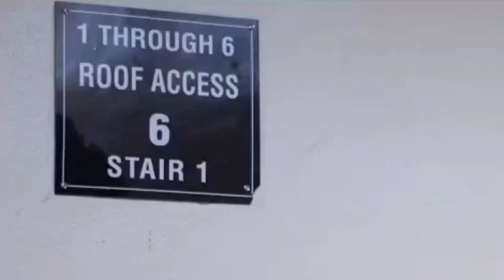Sandor & Parissa Tango Rendez Vous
Behind the scenes rehearsal & actual footage of a music video featuring Sandor & Parissa with TintoTango, set to the song Religion by Lana Del Rey. The music TintoTango plays in the original video is their arrangement of Astor Piazzolla's Libertango.